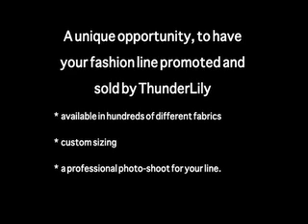Fashion Design Competition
Design a collection for Autumn 2012 and see your collection produced for a fashion shoot.

A unique opportunity, to have your fashion line promoted and sold by ThunderLily, available in hundreds of different fabrics and custom sizing, a professional photo-shoot for your line, opportunity of your lifetime.